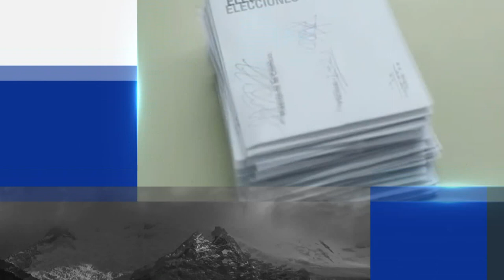LAURA VILCHES CANDIDATA PARLAMETO MERCOSUR - FIT